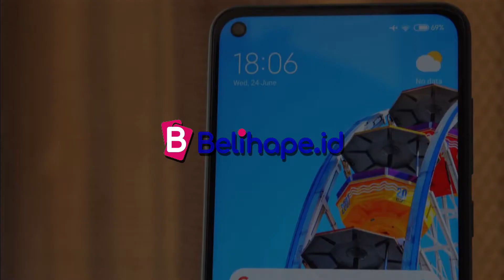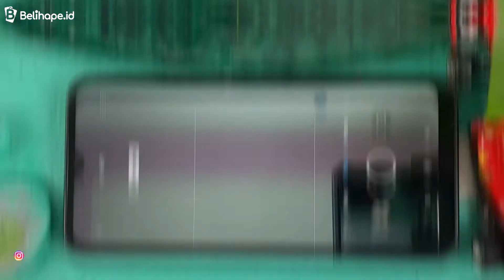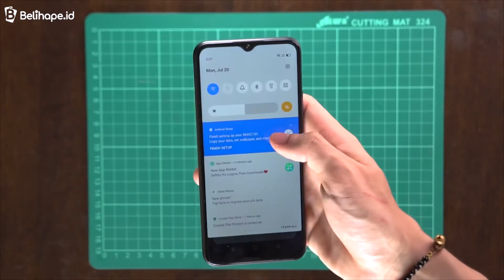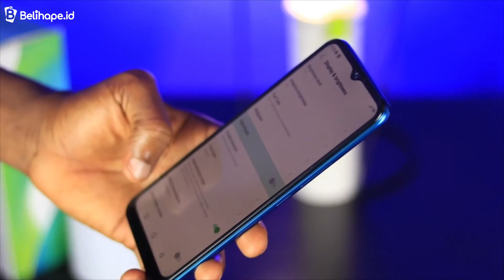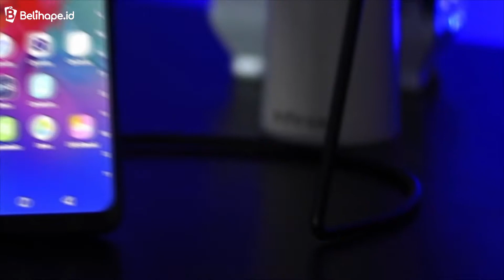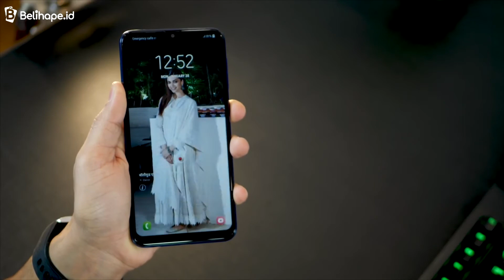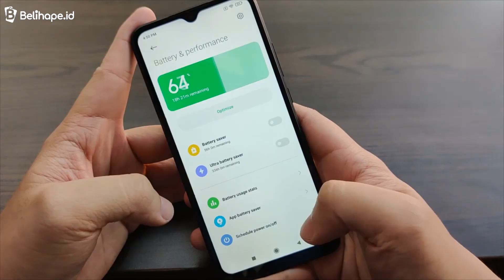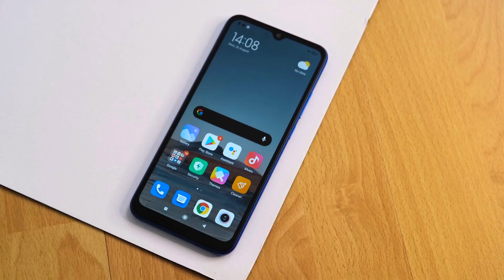5 Hp 1 Jutaan Terbaik 2022 | Cocok Buat Belajar Online di Sekolah & Rumah 🔥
Halo belibersss,
Setelah membahas hp xiaomi terbaik di kelasnya, kali ini Ane mau ngulik dan kasih panduan belanja hp 1 jutaan Terbaik 2021 buat para pelajar dan mahasiswa. Siapa tau deretan hp murah ini bisa jadi pilihan buat para orang tua untuk diberikan kepada buah hatinya. Pilihannya pun cukup beragam, mulai dari hp samsung, hp xiaomi, sampai hp realme. Apalagi selain cocok buat belajar online hp ini juga bisa jadi opsi buat jadi hp gaming 1 jutaan yang menarik untuk hiburan.  Siapa saja kandidat hp 1 jutaan RAM 3GB atau 2GB nya?  Ini dia...

Rekomendasi 5 Hp 1 Jutaan Terbaik 2021 :
00:33 Redmi 9C
02:07 Realme C11
03:54 Infinix Smart 5
05:41 Samsung Galaxy M10
07:28 Redmi 9A